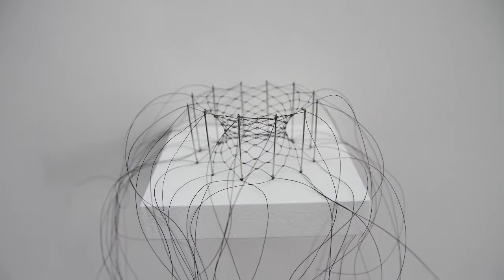[CHRISTIANE LOHR OPUS]